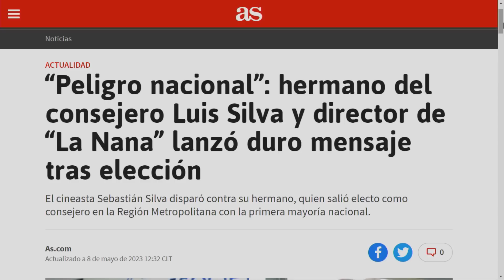"No estoy desilucionada de Boric, mantengo mi voto", Paulina García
La actriz Paulina García entregó su opinión sobre el triunfo de Republicanos, sus orígees en el teatro y su última obra "Verdar".

00:45: Cuenta sus orígenes en el teatro.
02:46: García incursionó en el stand up.
04:30: Habla de su familia y cuando se enteraron que iba a estudiar teatro.
08:10: Se refiere al triunfo de los Republicanos.
10:41: "Entendemos poco de política en Chile".
11:19: "Hoy hay una psicosis en el país"
11:58: "No estoy desilusionada de Boric, mantengo mi voto".
14:05: Se refiere a su obra "Verdar"